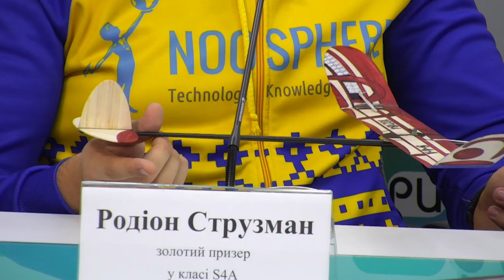Ракетомодельний спорт: дніпряни серед призерів Кубку світу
Спікери:

Ігор Волканов – президент Федерації ракетомодельного спорту України

Родіон Струзман – золотий призер у класі S4A

Софія Фісун – бронзова призерка у класі S9A